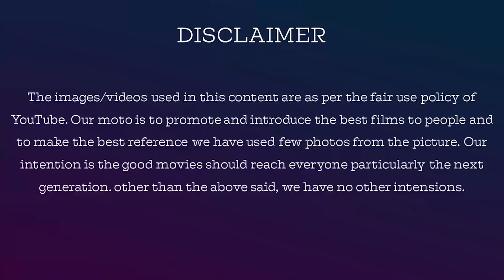vijayalakshmi ஆல் ஜெயித்த Inigo |survivor EPI 74 nov 24 Review By Jackiesekar Jackie Tv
For Contribution & Support, Our Account Details  Below :

Name: V.Dhanasekaran
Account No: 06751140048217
Bank IFSC Code: HDFC0000675
Swift Code: HDFCINBB
Bank Name: HDFC Bank